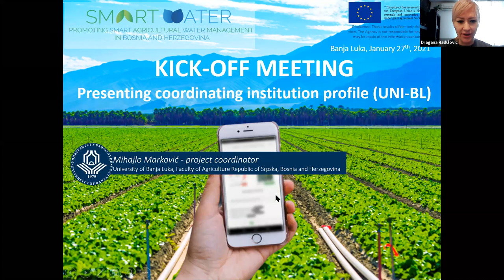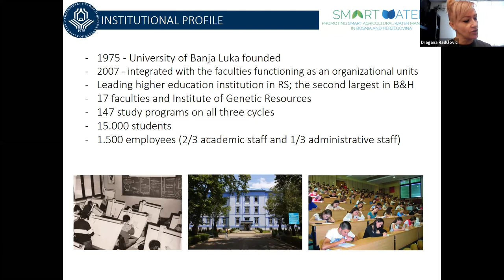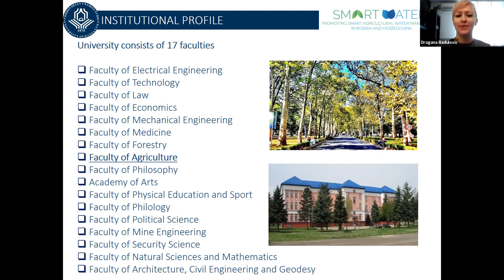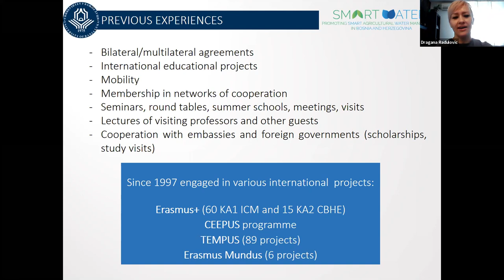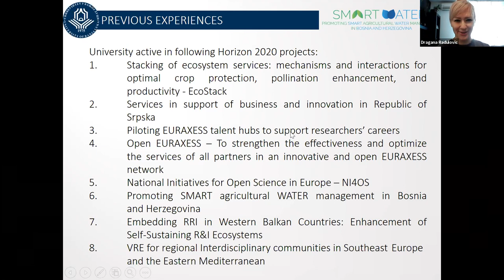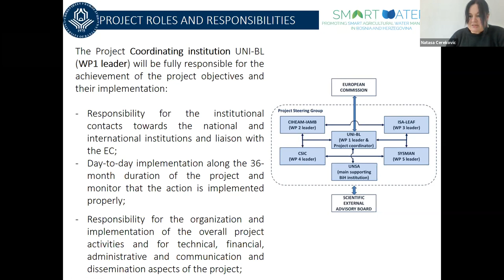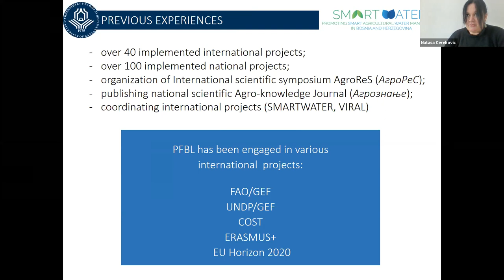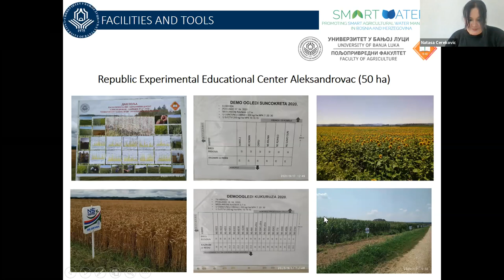Horizon 2020 SMARTWATER project KOM S1 01 UNI-BL profile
The Session 1 UNI-BL profile from the SMARTWATER kick-off meeting, held online on the 27th of January, 2021 via Zoom platform.